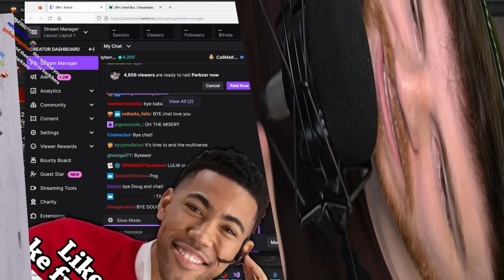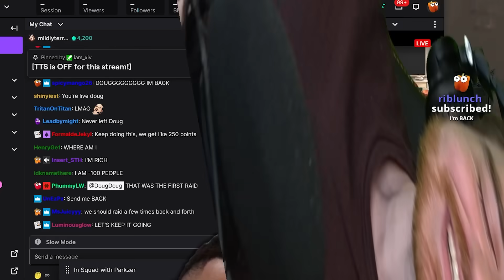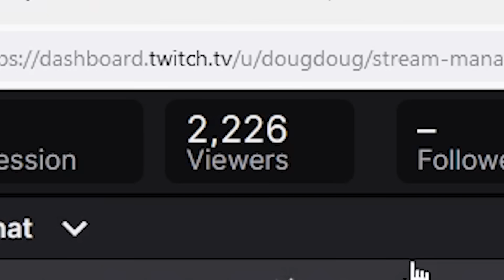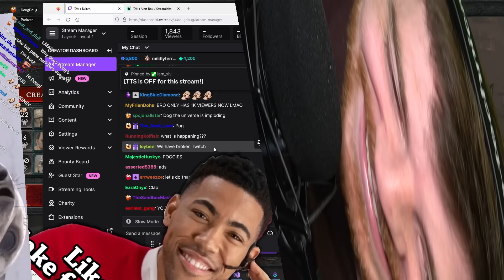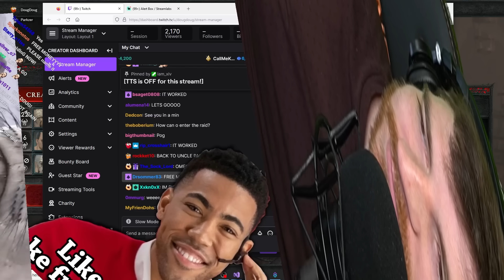DougDoug and Parkzer break twitch raids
This is just switching viewers and gaining channel points.

Music Credits (in order of appearance):
Pro Evolution Soccer 2008 - Ambigous Tea
Also Sprach Zarathustra - Strauss by Lud and Schlatts Musical Emporium
Super Mario Galaxy 2 - Challenge Glider
Guilty Gear Xrd - Django Django (Menu Screen)
Sonic Mani - Lights, camera, Action! (Studiopolis Zone Act 1)
The Legend of Zelda Wind Waker - Windfall Island